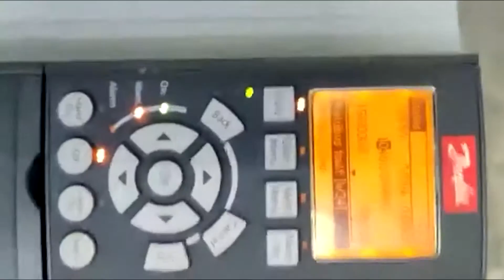Repair DANFOSS FC-302 | Trip When Power On | JESS TECHNOLOGY MALAYSIA